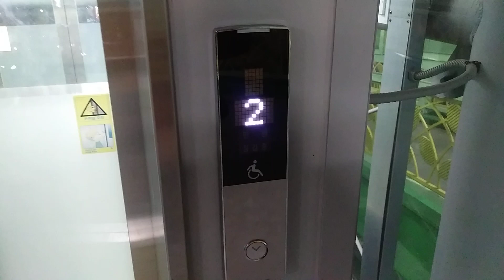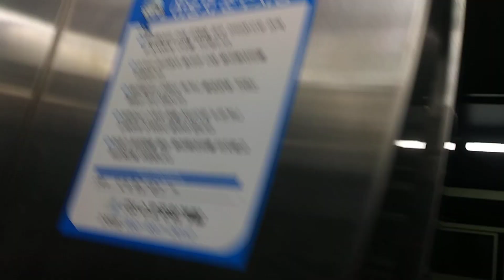경기도 군포시 당동 955 당동보도육교 서현엘리베이터 2차 탑사기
2023년식 엘리베이터도 더 있는데 아직 공사 덜 끝나서 추후에 다시 온 예정입니다.

단 평일에는 초등학생이 다는 곳이라서 매우 혼잡하오니 가급적 주말 및 공휴일에 탑사하는 것이 좋습니다.